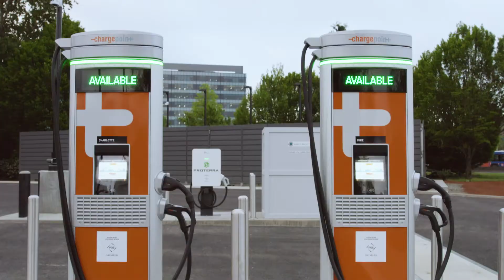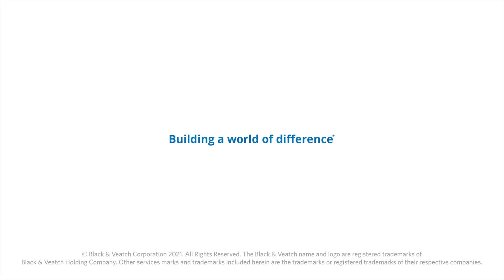Electric Island: The Drive for Zero-Emissions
Just in time for National Drive Electric Week, Fast Company Company’s 2021 “Innovation by Design” awards recognize Portland General Electric, Daimler Trucks North America, and Black & Veatch for bringing to life a first-of-its-kind high-capacity public charging station for commercial electric vehicles.

“As countries, companies, and communities around the world continue ambitious pursuits of decarbonization, Electric Island represents what the future of electrified transportation can and will look like,” Paul Stith, Director of Global Transportation Initiatives for Black & Veatch

See the link below for the full story

True to its nickname “Sand Box,” the first-of-its-kind public charging station designed for medium- and heavy-duty electric commercial vehicles is a site of creativity and collaboration.
In a sector accelerating toward decarbonization for the long haul, Electric Island, located near Daimler Trucks North America’s (DTNA) headquarters in Portland, Oregon, showcases how to power electric vans, trucks and buses today, and will also serve as grounds for innovation and testing

More than two years in the making, the site debuted in April 2021 with eight high-powered charging stations. The site, formerly a fast-food restaurant, was re-designed to accommodate large electric vehicles.
Electric Island is ready for megawatt-level charging at a rate four times faster than most fast-charging options currently available. The difference means delivery drivers can recharge a vehicle in 20 minutes – time enough to grab a break and a snack – versus hours. In an industry like trucking, where time is money, this is a gamechanger. The collaboration between DTNA and Portland General Electric (PGE) to build Electric Island, with design and engineering expertise from Black & Veatch Provides a virtual sand box of technology. Here, various chargers will be tested for reliability, compatibility, and efficiency with the commercial vehicles.

“The objective is to build up the sandcastles and learn from building them, then knock them down and build them back up better,” said Rustam Kocher, PGE’s utility’s transportation electrification team manager.
Future site plans call for more chargers, on-site energy storage, solar power generation, and a product and technology showcase building.
“This is absolutely the future, and we’re happy to be on the forefront of this,” said Adam Mackey, the DTNA construction design manager who oversaw the project. “I think we’re really hoping to gather from this something that can be replicated over and over.”

“This is one of hundreds of installations that will be like this across the country in the future, and we kind of have the initial recipe,” Paul Stith, Black & Veatch’s director of global transportation initiatives, added. Stith also serves on the boards of the North American Council for Freight Efficiency and Forth, a leading U.S. organization advancing clean transportation.